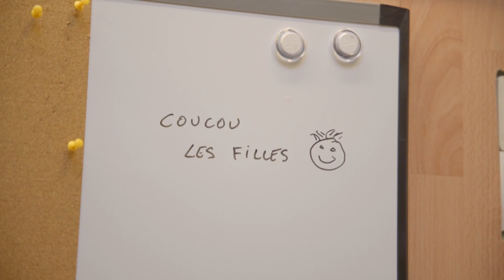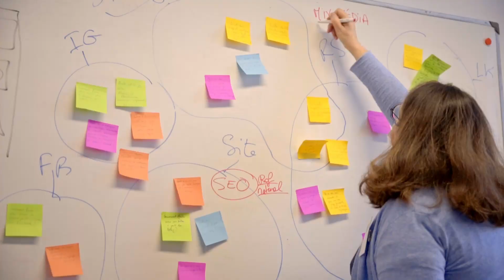Les femmes qui entreprennent en réseau à Rostrenen et dans le Kreiz Breizh